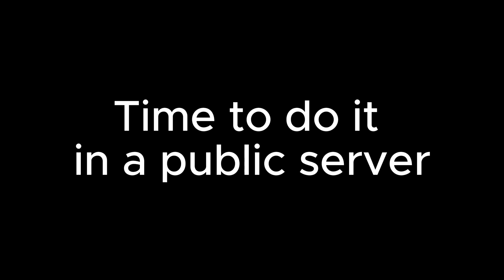This glitch kicks anyone! (Blox Fruits)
Thanks to (Mert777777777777 on roblox) for helping me in this vid

r; sorafex
d; strwh4t
t; fearkei